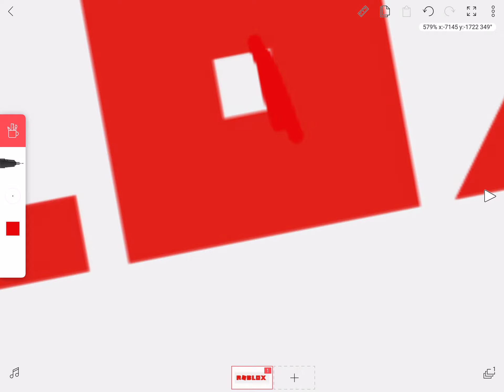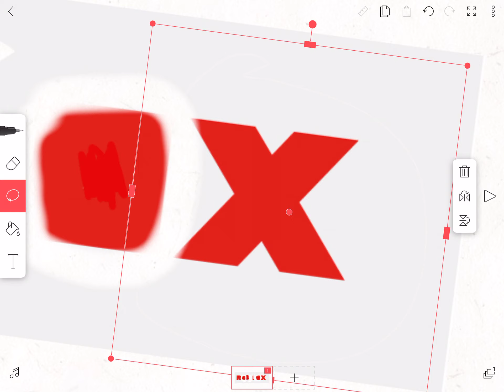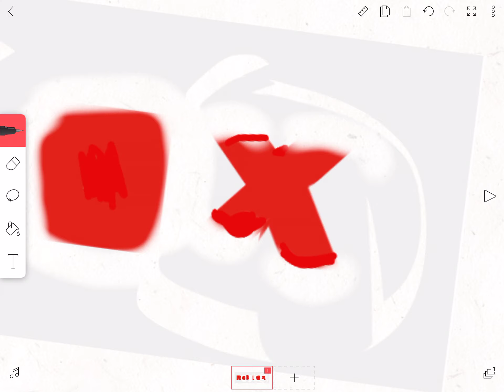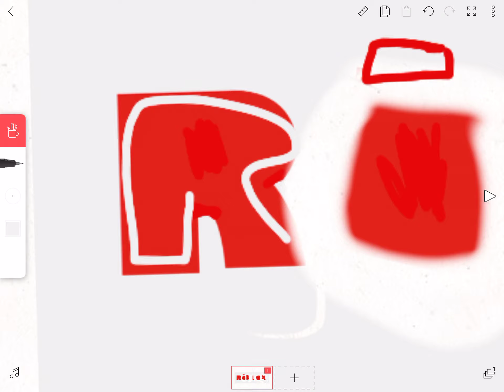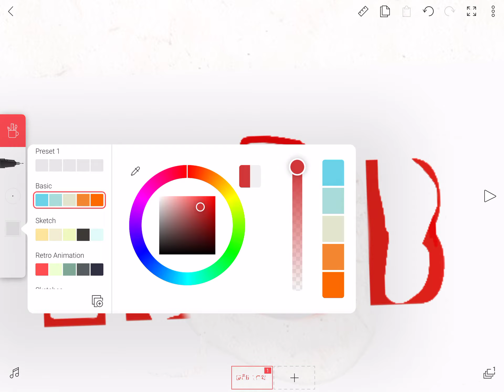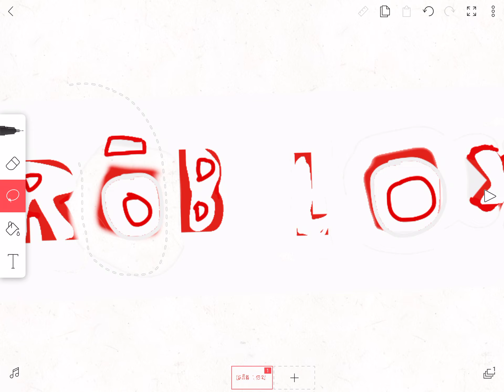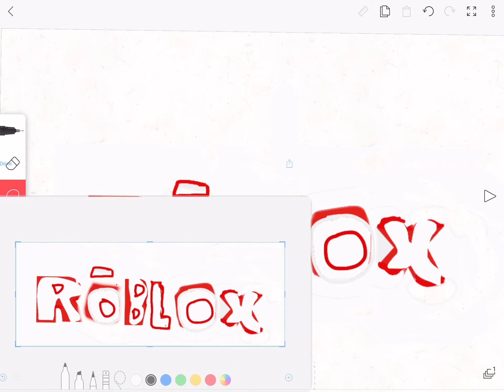Making The 2016 Roblox Logo Outa The 2017 Roblox Logo